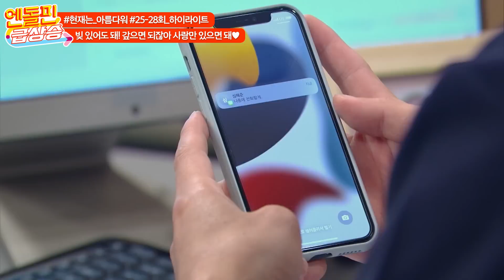[엔돌핀급상승] 25-28회 하이라이트 // 빚 있어도 돼! 갚으면 되잖아 난 사랑만 있으면 돼! [현재는 아름다워] | KBS 방송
[엔돌핀급상승] 25-28회 하이라이트 // 빚 있어도 돼! 갚으면 되잖아 난 사랑만 있으면 돼!